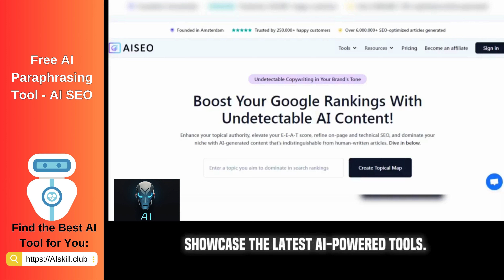Free AI Paraphrasing Tool - AI SEO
Leveraging the power of artificial intelligence, AI SEO tools are revolutionizing the landscape of digital marketing by offering a suite of capabilities designed to enhance website visibility and rankings on search engines like Google. These tools include free AI SEO tools that provide cost-effective solutions for businesses starting their SEO journey. Among the arsenal of features, the AI SEO keyword generator stands out by identifying optimal keywords tailored to specific industries and content needs. This is complemented by the AI SEO content generator, which produces high-quality, unique content, seamlessly integrating chosen keywords to boost SEO performance. Google's advancements in AI SEO have set new standards for how content is indexed and ranked, making it crucial for businesses to adopt the best AI SEO software to stay competitive. The AI SEO generator and AI SEO writer work hand-in-hand to craft content that not only engages readers but also adheres to the best SEO practices. By utilizing top-tier AI SEO software, companies can ensure their content strategy aligns with the latest search engine algorithms. Finally, AI SEO tools as a whole offer a comprehensive solution for businesses looking to optimize their online presence, drive traffic, and achieve higher search engine rankings efficiently.